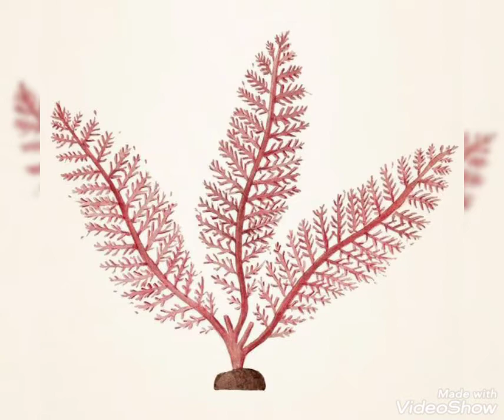50+top machine embroidery leaves for everything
50+top machine embroidery leaves for everything